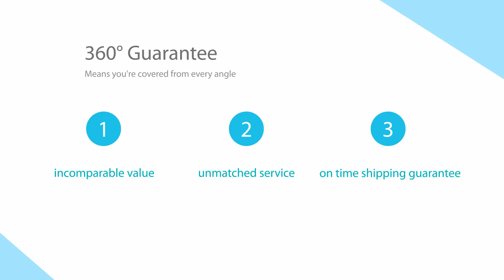Personalized Men Messenger Bag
Personalized Men Messenger Bag China Factory.